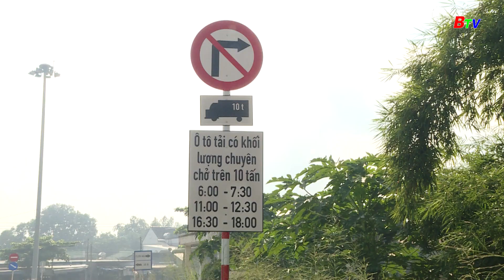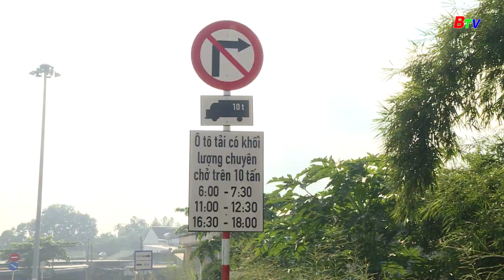Tăng cường giải pháp lập lại trật tự an toàn giao thông trên tuyến ĐT746